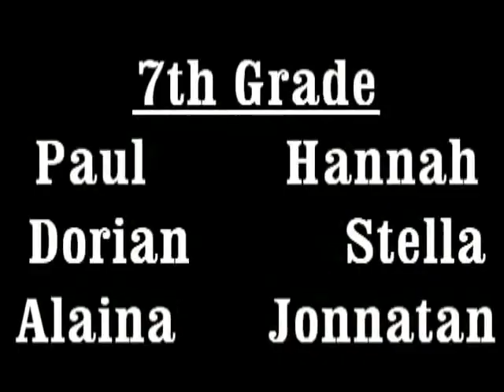Lincoln Lancer News - Sept. 19, 2014